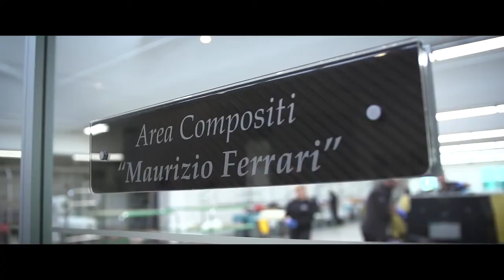Huayra Roadster The Making Of 1 minute